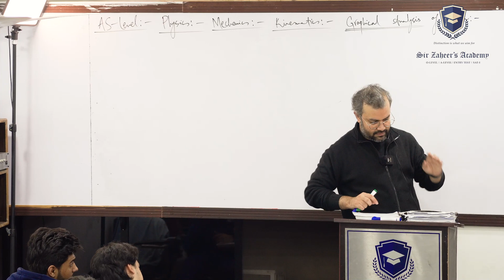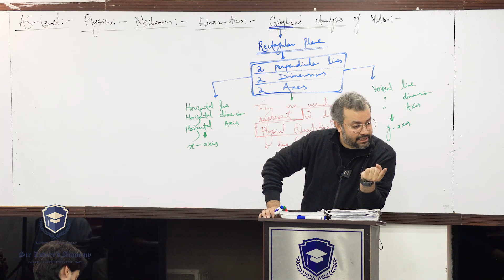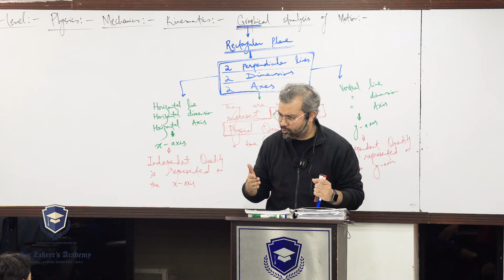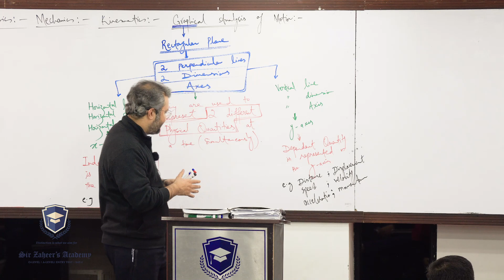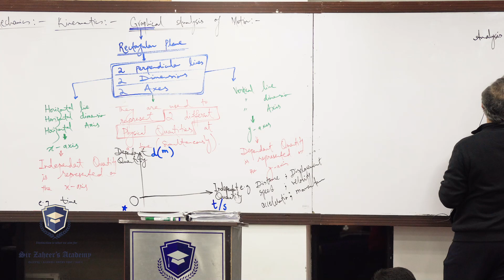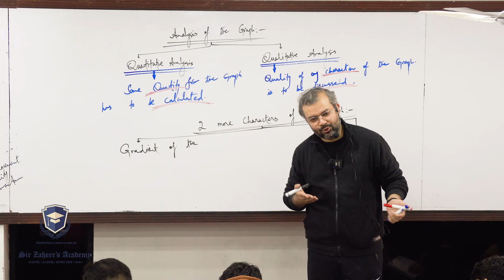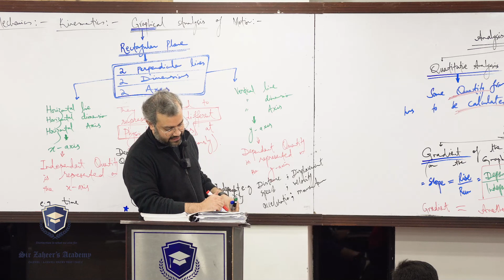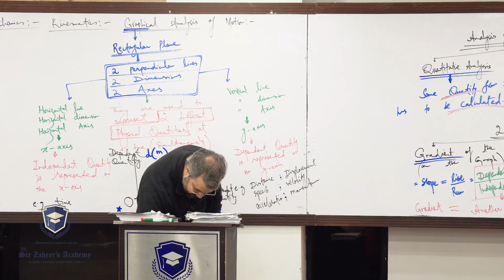As-Level (9702) | Physics | Mechanics | Kinematics | Graphical Analysis